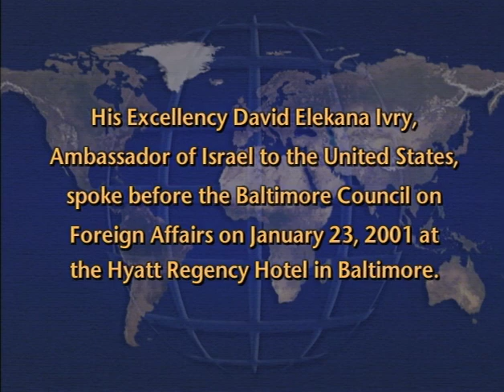The Current Situation in the Middle East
David Elekana Ivry, Ambassador of Israel to the United States